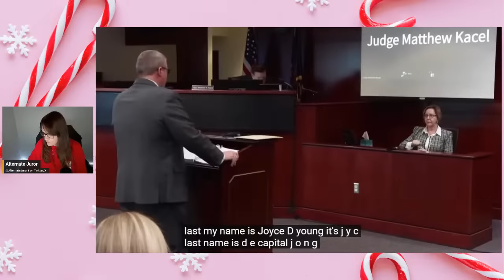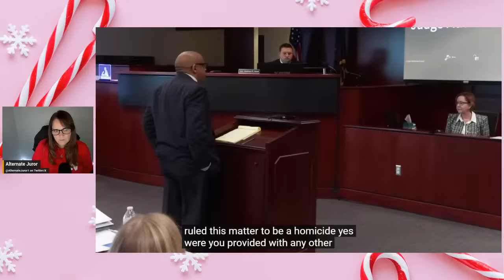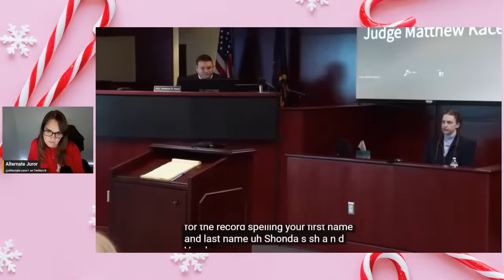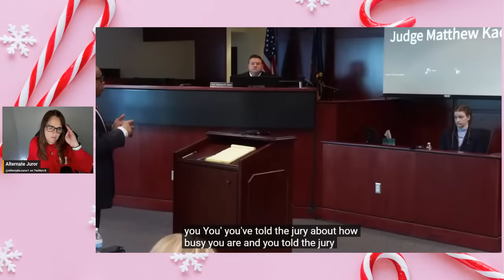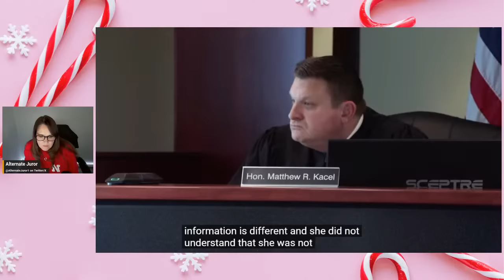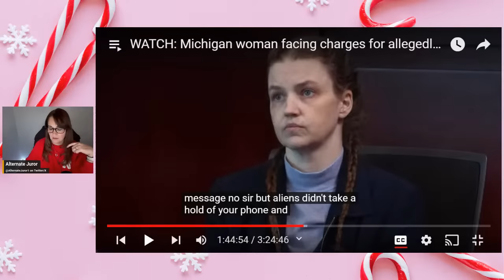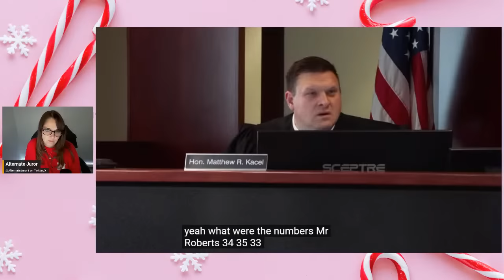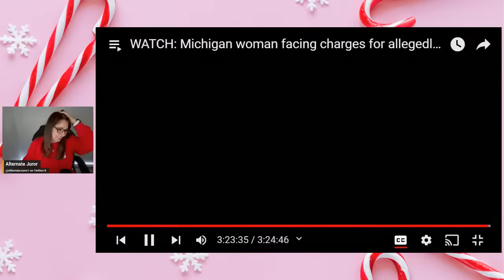Shanda Vander Ark Trial Day 2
***This trial involves allegations of child abuse***

Shanda Vander Ark is facing a first-degree felony charge of murder and child abuse in the first degree for alleged crimes that stem back to July 2022.

The specifics of the torture 15-year-old Timothy Ferguson allegedly had to endure from both his mother, Shanda, and older brother, 20-year-old Paul Ferguson, were spoken in the courtroom for the first time Wednesday.

Paul is also charged with one count of 1st Degree Child Abuse in the 60th District Court